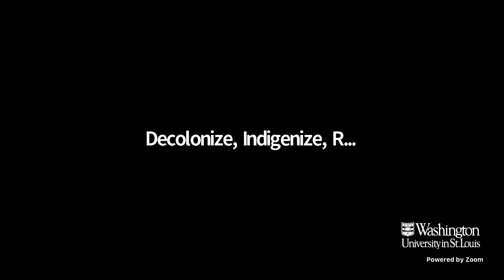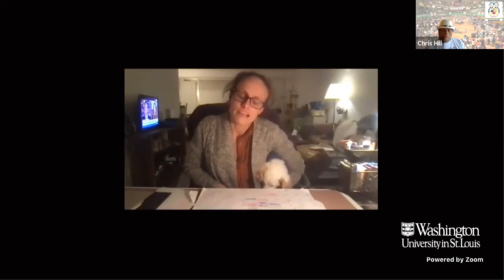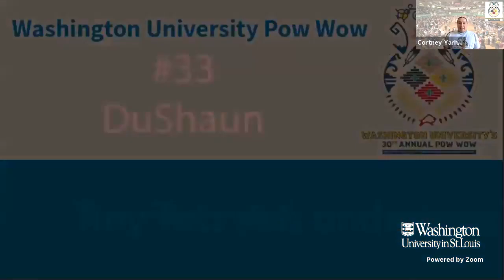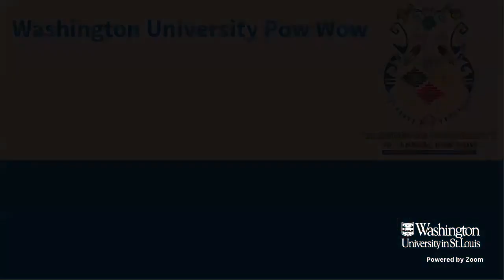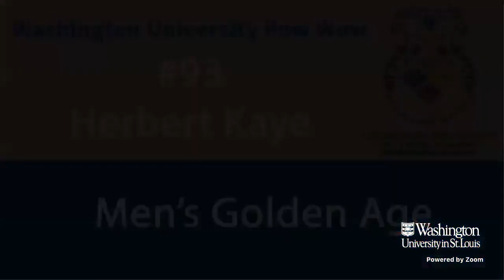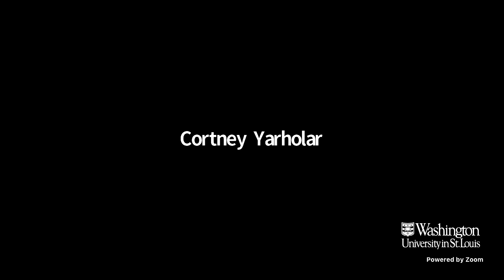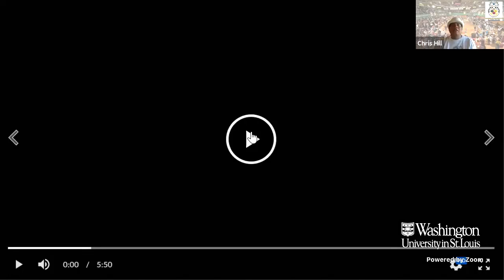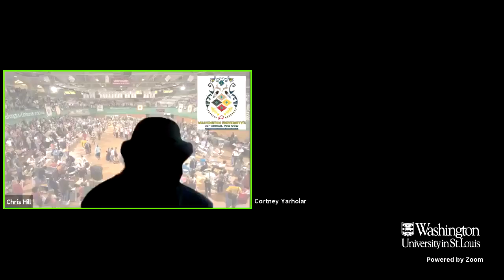WUSTL 30th Annual Pow Wow Day 1 Saturday 3 27 21